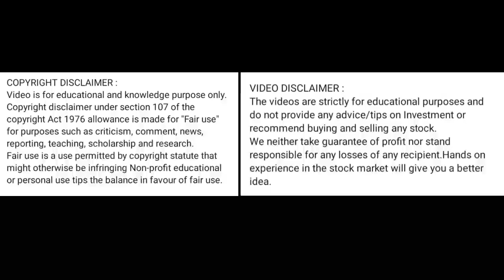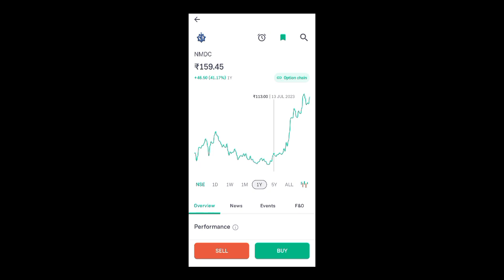nmdc share news today l nmdc share price today l nmdc share latest news today l nmdc share